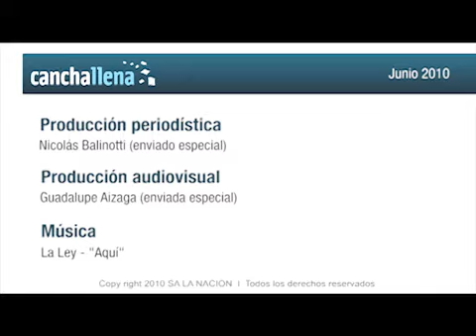La continuidad de Bielsa en Chile